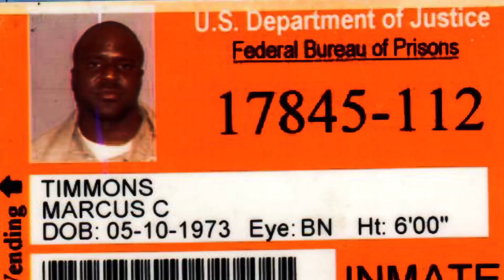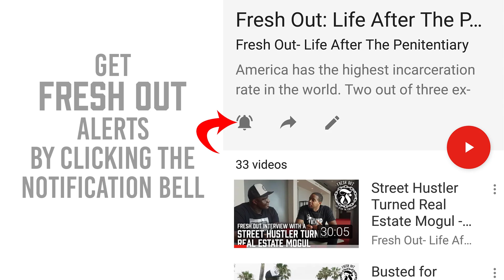Big Herc's 5 steps to Post Prison Success - Prison Talk 13.19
A lot viewers write in asking, what are the best steps to take after a prison sentence in order to have the best chance of success.

Tune in to find out what Big Herc has to say about this!